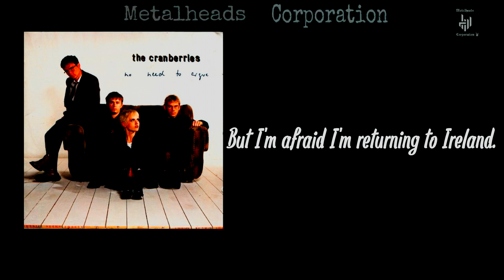The Cranberries - So Cold in Ireland Lyrics English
The Cranberries - So Cold in Ireland Lyrics
Created by Metalheads Corporation.